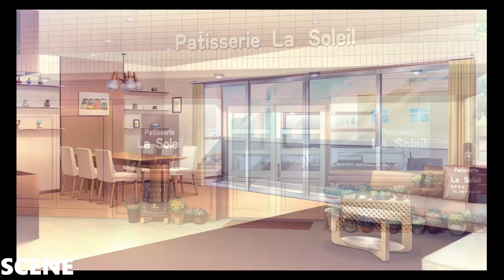NEKOPARA Vol. 2:c Gameplay Walkthrough FULL LONG PLAY ALL PC HD [/1080p]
NEKOPARA Vol. 2 Complete No Commentary Walkthrough on PC/Steam.
Welcome to NEKOPARA 2, Business is booming for La Soleil, the patisserie run by Kashou Minaduki with his two catgirls, Chocola and Vanilla, his sister Shigure, and the Minaduki family's four catgirl sisters. Among them are the sarcastic oldest sister who hides behind a facade of toughness, Azuki, and the clumsy youngest sister who always tries her best even if she ends up doing more harm than good, Coconut. No one got along better than these two catgirls when they were younger, but lately, they've been fighting all the time. Despite their sisterly love, a small misunderstanding ends up driving a wedge between them. As the story of these catgirl sisters unfolds, they'll grow to understand each other and strengthen their familial bonds in this heartfelt catgirl comedy, which is only a little lewd.